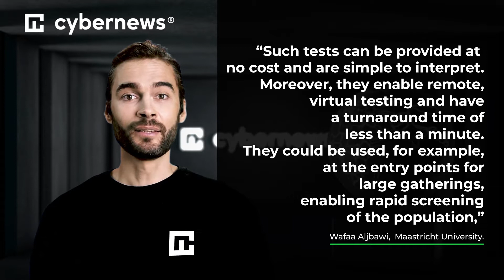Una aplicación móvil que detectará el Covid-19 con gran precisión | cybernews.com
¿Quieres estar al tanto de todo lo relevante en el mundo de la ciberseguridad y la tecnología?

Un estudio demuestra que la Inteligencia Artificial puede detectar el Covid diecinueve a través de la voz de las personas. Sólo se necesita una aplicación para el teléfono, y se dice que es más precisa que las pruebas convencionales.
Según los científicos, el modelo de IA utilizado en la app tiene una precisión del ochenta y nueve porciento, proporciona resultados en menos de un minuto, es más fácil de usar y también es más barato, lo que es estupendo para los entornos de bajos ingresos.

"Estas pruebas pueden proporcionarse sin coste alguno y son sencillas de interpretar. Además, permiten realizar pruebas virtuales a distancia y tienen un tiempo de respuesta inferior a un minuto. Podrían utilizarse, por ejemplo, en los puntos de entrada de las grandes concentraciones, lo que permitiría un cribado rápido de la población".

Esta prueba funciona porque la infección por Covid diecinueve suele afectar a las vías respiratorias superiores y, por extensión, a las cuerdas vocales, haciendo que la voz de la persona cambie. La aplicación pide a los usuarios que graben algunos sonidos respiratorios, después de una breve comprobación de sus antecedentes demográficos y su estado médico, junto con la condición de fumador.

La investigación utiliza una técnica de análisis de la voz llamada análisis del espectrograma de Mel para identificar diferentes características de la voz, como el volumen o la potencia. Tras aprender con los datos de prueba de ochocientas noventa y tres muestras de audio de más de cuatro mil personas sanas y no sanas como ejemplo, la IA es capaz de clasificar a los pacientes afectados por el Covid.

Gracias a la IA, la detección de los casos de Covid está a punto de ser más rápida, más barata y más fiable. Igual que recibir las noticias de otra IA, que es casi tan gloriosa.

🦾  Te damos la bienvenida a nuestro primer presentador de noticias generado con AI, ¡haznos saber tu opinión en los comentarios!

Sobre nosotros: nuestro dedicado equipo de investigadores de seguridad y periodistas de investigación se adentra regularmente en profundidades previamente inexploradas de la seguridad y la privacidad en línea, con el fin de arrojar luz sobre las historias que a menudo tienen una influencia invisible en el mundo online en general. Varias de nuestras investigaciones e informes han aparecido en publicaciones relacionadas con el sector y en líderes mundiales de la información como Forbes, PCMag, Techradar, entre otros.